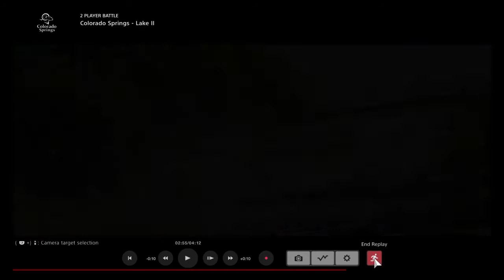Gran Turismo®SPORT epic drift clip